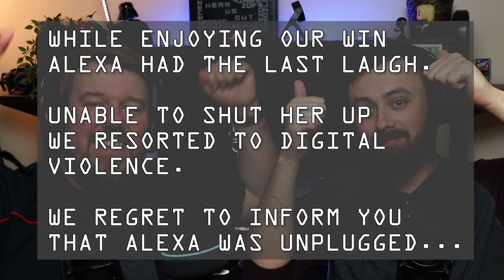Youtube Movie Nerds take on Alexa 'Expert' Movie Quiz. - You wont believe this.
So you think you know movies?
We think we do, or at least we thought we did.
What happens when a couple of Youtube movie 'experts ' take on Alexa's toughest Movie quiz. Watch and see.

Alexa film quiz
Alexa Movie Quiz